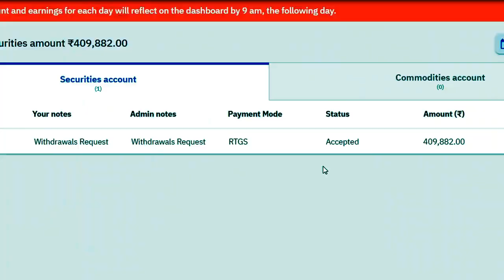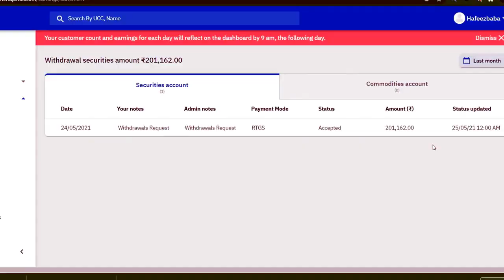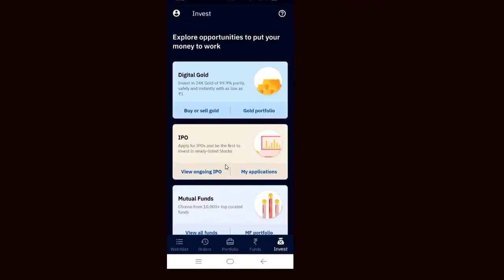4 lakhs earn within one manth latest mobile earning app telugu upstox demat account in telugu1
(Upstox Keeps on changing it’s offers, you now need to pay 249+gst to open your account and start earning with refer and earn.

Good News: Now you will earn Rs 1000 per referral